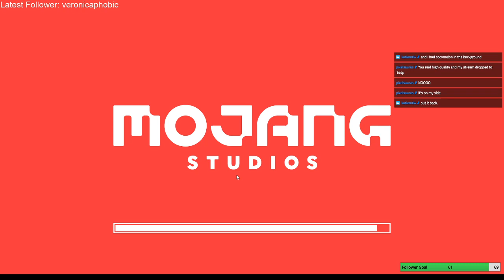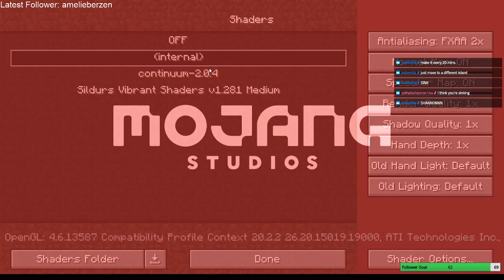Day 1 MINECRAFT Hardcore World